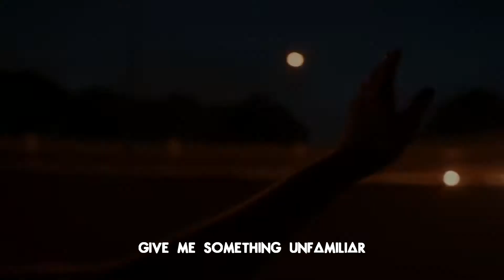Bastille- Comfort Of Strangers Video&Lyric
Comfort Of Strangers music video, hope you like it :)

Thanks!